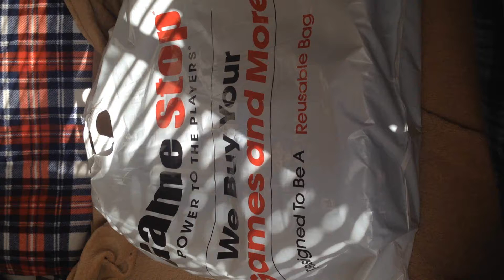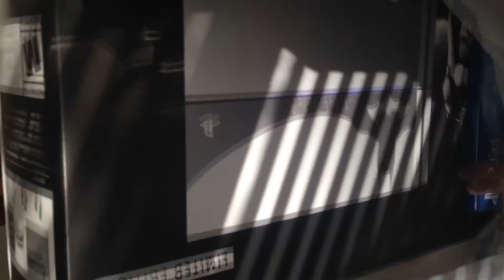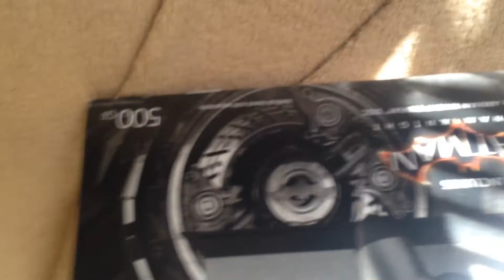PS4 Batman Arkham Knight Limited Edition Console - Unboxing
Like my Page for Updates:
Outro: Artist Name:Pegboard Notes (DISCONNECTED)